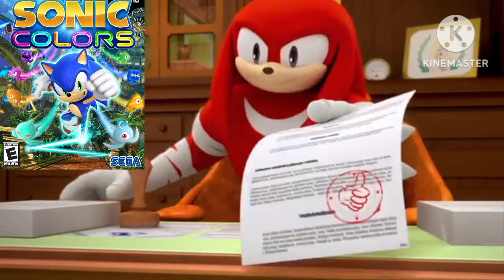Knuckles approves sonic games